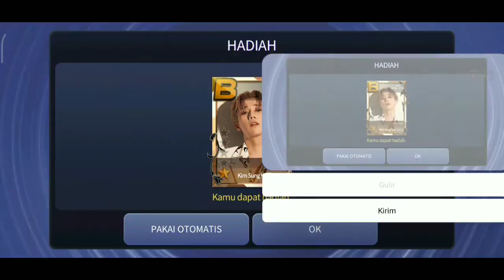PURCHASE LIMITED CARD KIM SUNG KYU - MY DAY!!!! Low Chance or High Chance??????